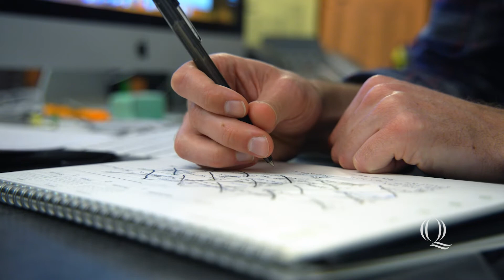Seth MacFarlane's Go-to Guy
From his first exposure to a TV set in a multicamera class at Quinnipiac, Brad DePrima '12 knew that he wanted to work in television.